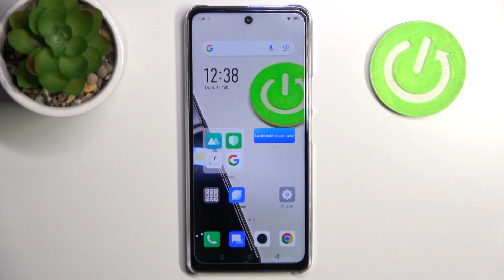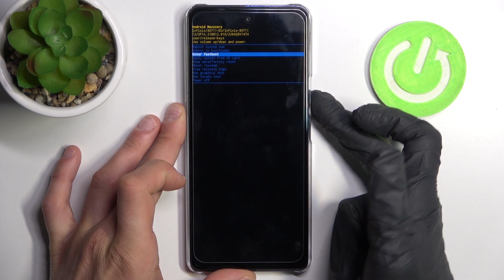Cómo acceder al Modo Fastboot en INFINIX Note 30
En este video, te mostraré cómo acceder al Modo Fastboot en tu INFINIX Note 30. El Modo Fastboot es una opción avanzada que te permite interactuar con el bootloader de tu dispositivo para realizar diversas tareas, como flashear ROMs personalizadas, realizar modificaciones de sistema y más. Aprenderás los pasos exactos para entrar al Modo Fastboot en tu INFINIX Note 30 y cómo utilizar las diferentes opciones disponibles en este modo. ¡Sigue el tutorial paso a paso y aprovecha al máximo las capacidades de tu dispositivo!

Pasos para entrar al Modo Fastboot en INFINIX Note 30
¿Qué es el Modo Fastboot y para qué sirve en INFINIX Note 30?
Cómo interactuar con el bootloader en INFINIX Note 30
¿Cómo flashear una ROM personalizada en INFINIX Note 30 utilizando el Modo Fastboot?